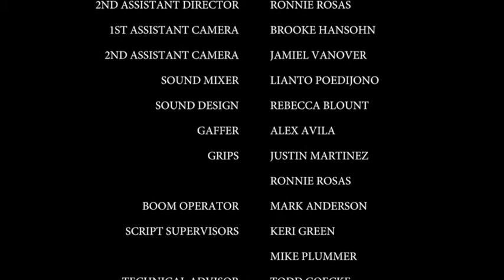An Idea For The Killing - A Short Film by Michael Peter Bolus